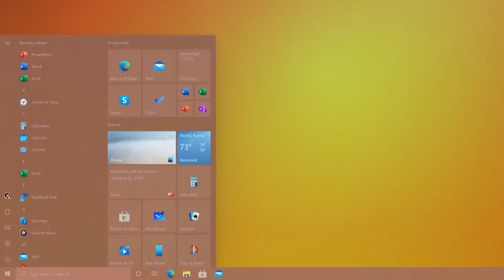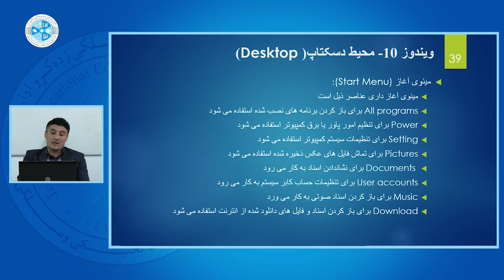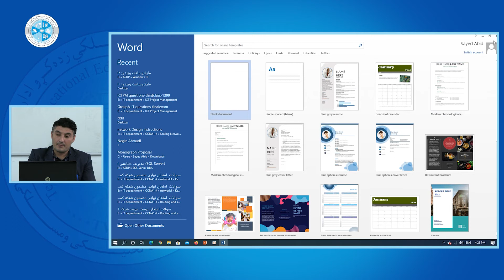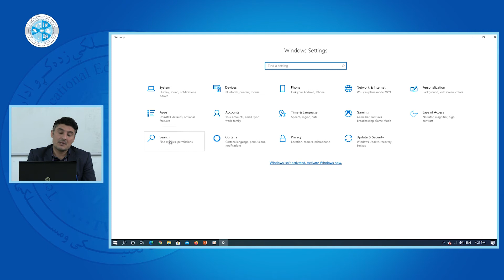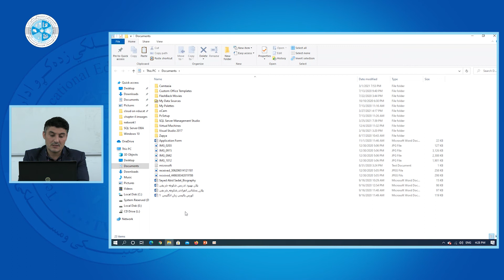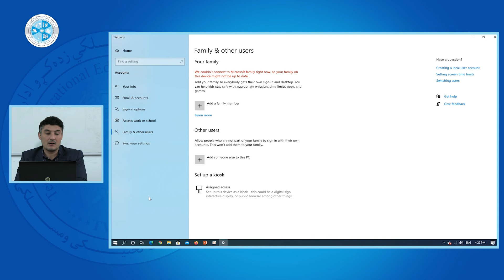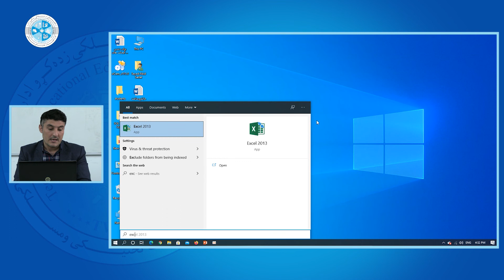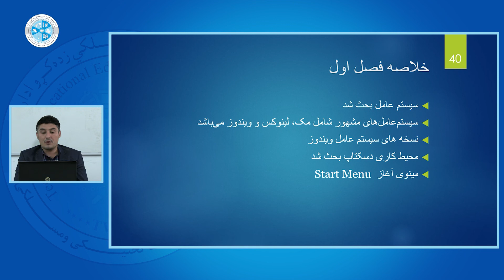Microsoft windows 10 – Lesson 08 | Start menu - مایکروسافت ویندوز10 – درس هشتم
رشته: کمپیوتر ساینس
صنف: سیزدهم
سمستر: اول
مضمون: مایکروسافت ویندوز10
موضوع: Start menu
استاد: سید عابد سادات

Faculty:  Computer Science
Class: 13th
Semester: 1th
Subject: Microsoft windows 10
Teacher: Sayeed abed sadat